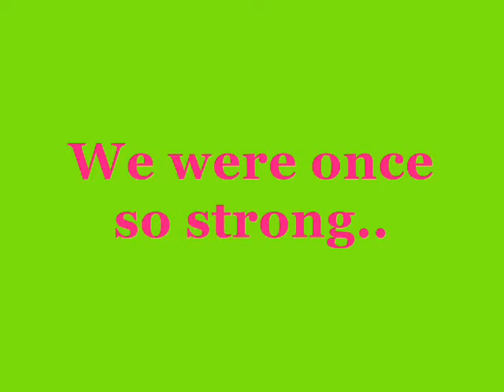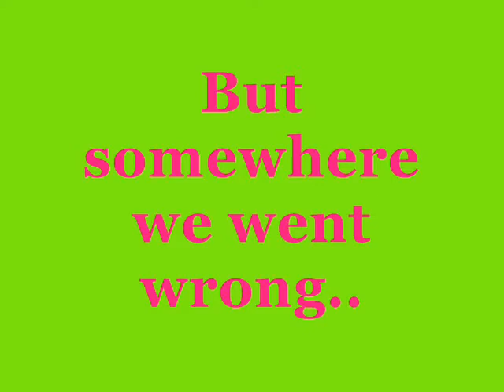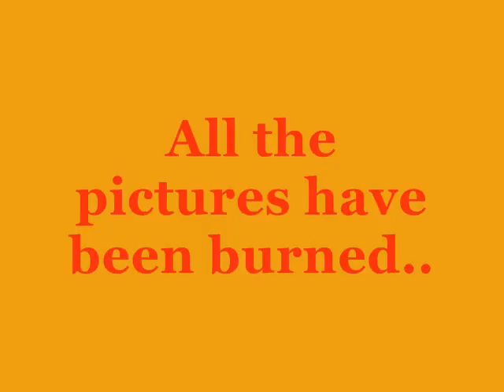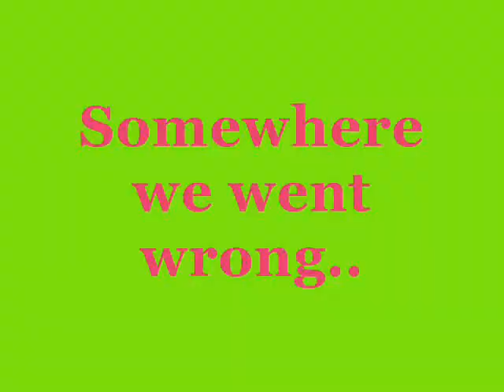Don't Forget Demi Lovato with lyrics!